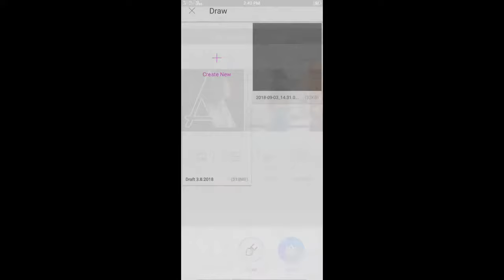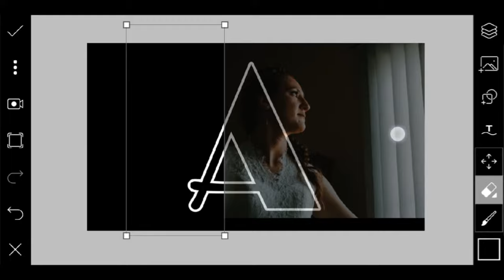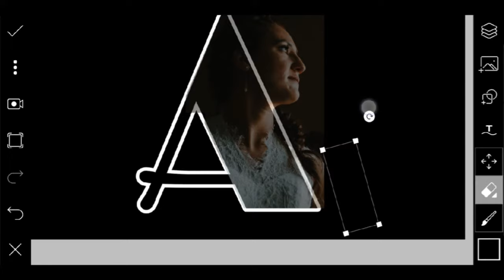Letter | A | Portrait - PicsArt Editing Very Easily Step by Step | Tutorial 2018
Hello Guy,s Today I'll be Show You Guy's How to Edit Litter Portrait Art Editing Very Easily Step by Step Tutorial Hope You Guy's Enjoyed this quick Tutorial And Don't Forgot To Subscribe👈 The Channel 😊 Thank for watching

Ask Any Questions Our
👉[Comment]👈 Me